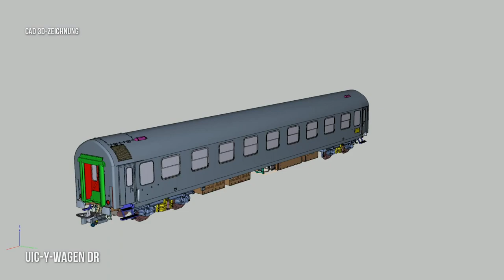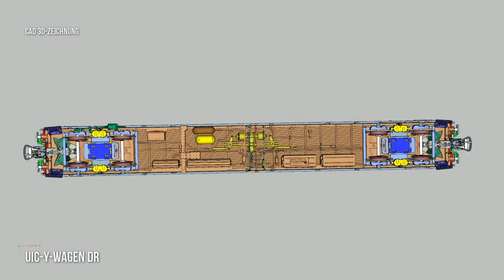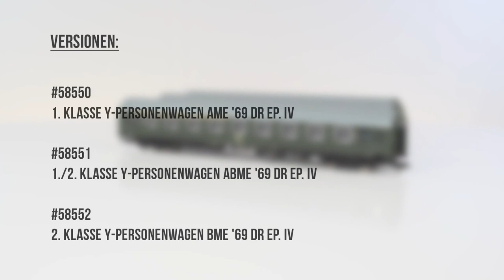PIKO [V102] H0 Expert UIC-Y Personenwagen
Auf einen Schlag erscheinen gleich drei formneue Personenwagen der ehemaligen Deutschen Reichsbahn. Zum ersten Mal ist diese auf den Schienen häufig anzutreffende Gattung von Personenwagen im exakten Maßstab von 1:87 in Großserie von PIKO nachgebildet worden.